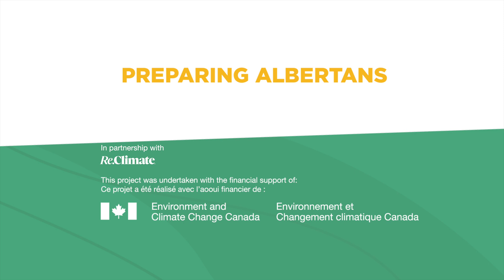Climate Change in Alberta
Mobilizing Alberta is pleased to share a free e-course “Preparing Albertans for Climate Change,” with a goal of increasing climate literacy in communities across southern Alberta.
This module introduces climate change in Alberta.
Participants will correctly identify the major causes, impacts, and solutions to address climate change in Alberta. Participants will recognize examples of climate change impacts and solutions in their daily lives and will be familiar with local programs and trusted resources for information.
Veuillez sélectionner les sous-titres en français sur YouTube pour lire les sous-titres en français.

Developed by
Re.Climate, Carleton University
Prairie Climate Centre, University of Winnipeg
Office of Sustainability, University of Calgary
This project was undertaken with financial support from the Government of Canada.